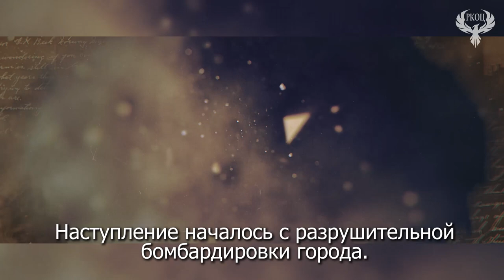«Война. Победа. Память», Сталинградская битва